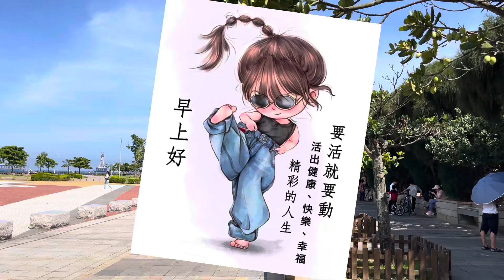流汗消暑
2024/7/21 週日